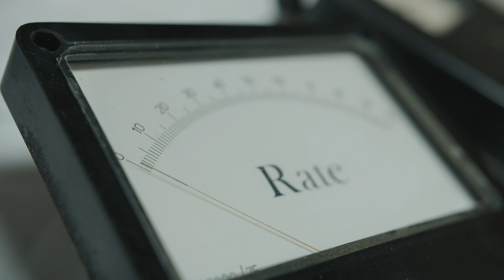Mark Dion: Cabinet of Electrical Curiosities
An artwork that connects the industrial past of our building with its new mission for the near future. Look into the mind & work of Mark Dion, who created the Cabinet of Electrical Curiosities, a permanent site-specific installation for Kunsthalle Praha.

Enjoy art to the fullest! Support Kunsthalle Praha by becoming a member today